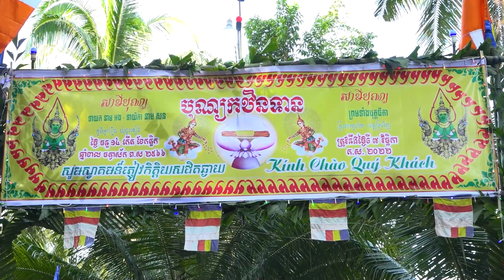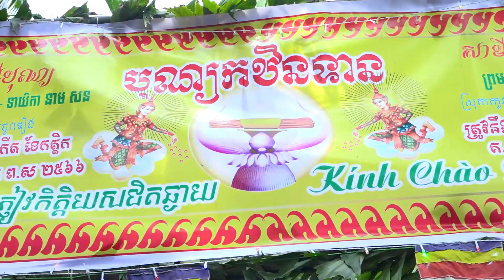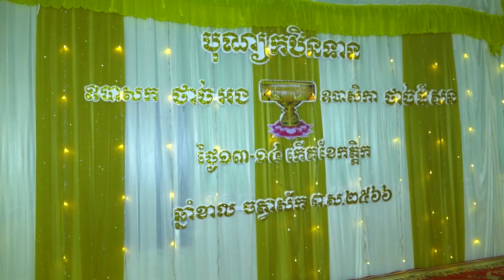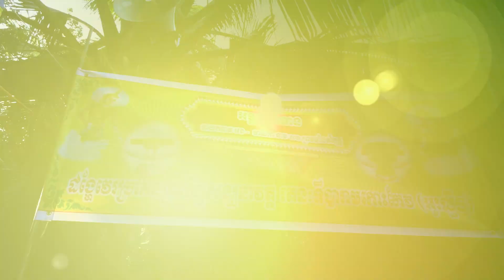LỄ DÂNG Y THÍ CHỦ THẠCH ON - THẠCH THỊ SONE - P1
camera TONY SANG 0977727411